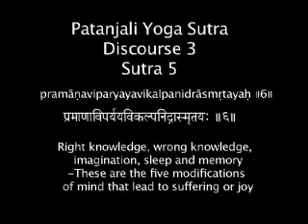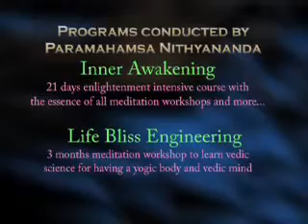Seeking the Right Knowledge